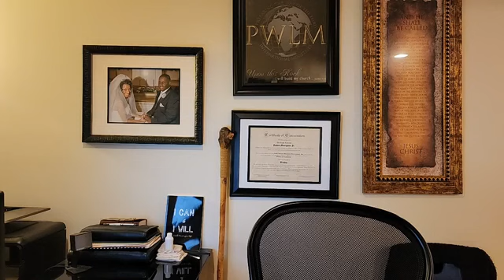"Discernment" The Dangers of Conforming